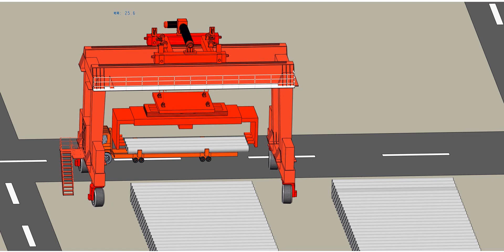Steel pipe transportation animation machine clamp,